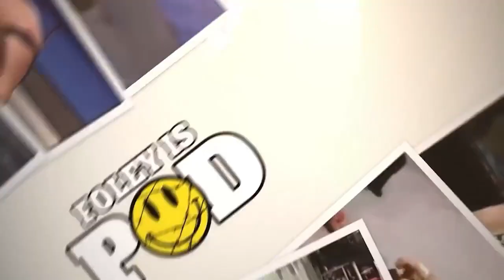Mick Foley on potentially working with Hulk Hogan | Foley is POD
On this episode of 'Foley is POD' Mick and Conrad go through the lead-up, incident, and fall-out of the fateful night in Munich, Germany when Mick lost his ear! Hear the history of the dangerous hangman spot, the mindset behind the maneuver, and so much more!

ZYN - America’s #1 nicotine pouch, is available in over 100,000 locations nationwide, meaning it’s never been easier to FIND YOUR ZYN! So head on over to ZYN.com/find

BLUECHEW - get the hot tag you might need in the bedroom with BlueChew. Get an online consultation, no doctor visits, and try it FREE!

OMAHA STEAKS - get the dads in your life the Father's Day experience they really want with the 'Dads Want Steak' package. Throw 'FOLEY' in the search box to get 16 entrees, 4 desserts, and 8 FREE Omaha Steak burgers.

CHILISLEEP - get to sleep faster, better quality rest, and improved muscle recovery with a cooling system from Chilisleep. to take advantage of our exclusive discount and wake up refreshed EVERY day.